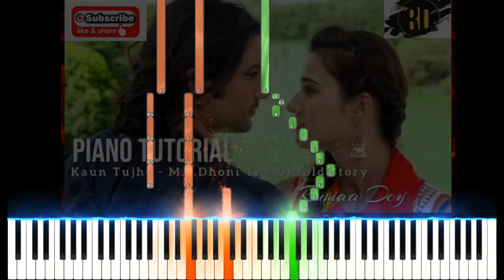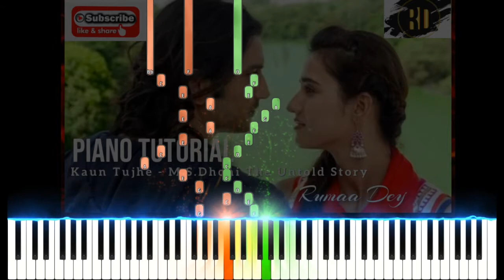KAUN TUJHE Piano Cover|M.S. DHONI-The Untold Story|Chords+Tutorials+Instrumental|Ruma Majumdar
In this video, I have demonstrated and shown how to play Kaun Tujhe Melody, Notes, Chords, Arpeggios On Piano, Keyboard, or any other keyboard instrument.

Piano tutorial:
How To play the song Kaun Tujhe
Singer - Palak Muchhal from the
Film  M. S. DHONI - The Untold Story

This is the most effective and step by step video for Easy Piano Tutorial

Tempo:108

First, see the full video and then try to  play the notes and chords as shown in the Piano Tutorial Video

Try to play the notes slowly with a single (one hand at a time) hand  and then try to play with both hands together as shown in the Piano Tutorial

The Left-Hand Keeps Changing From Bass Notes To Arpeggios To Comping.

This Video Tutorial Will Help You How To Play Kaun Tujhe On Piano and Keyboard

Piano Tutorial By Rumaa Dey

Keep learning

Kaun Tujhe Karaoke
Kaun Tujhe Sushant Singh Rajput
Kaun Tujhe Cover
Kaun Tujhe Piano
Kaun Tujhe Instrumental
Kaun Tujhe M.S. Dhoni The Untold Story